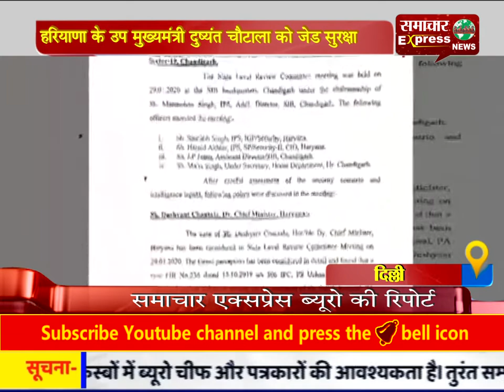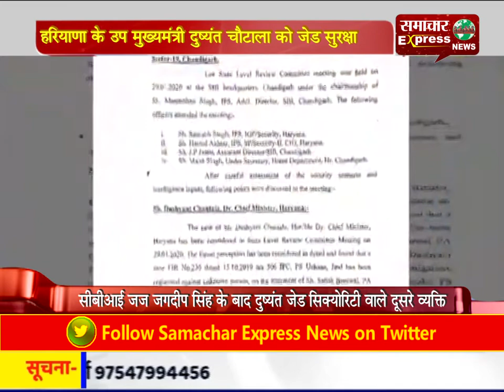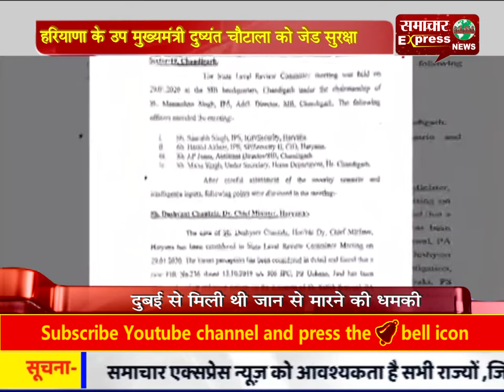हरियाणा के उप मुख्यमंत्री दुष्यंत चौटाला को जेड सुरक्षा, दुबई से मिली थी जान से मारने की धमकी